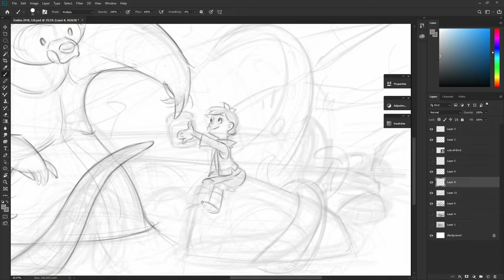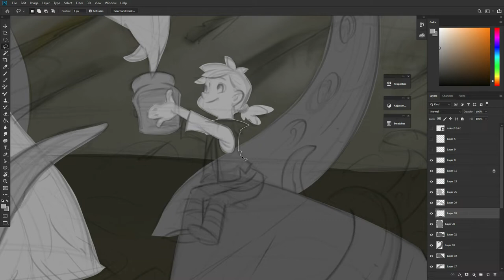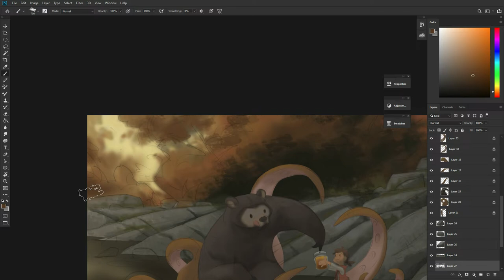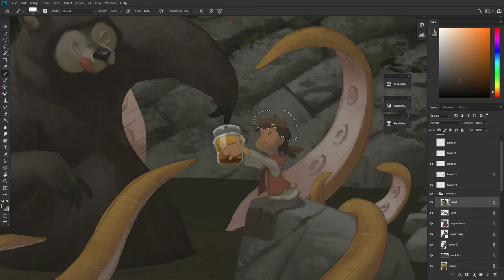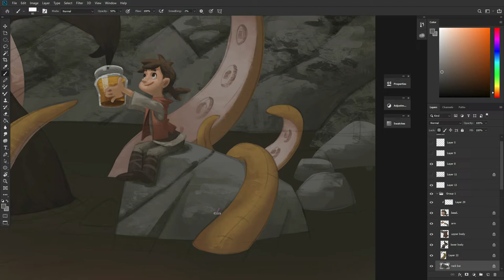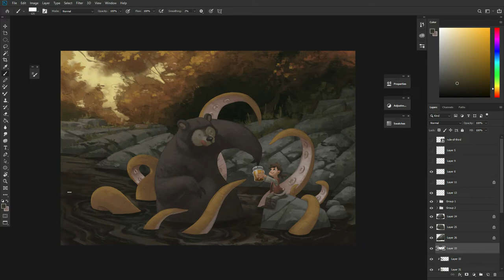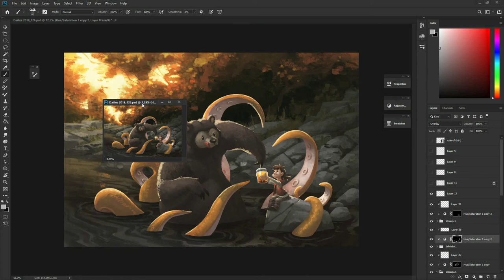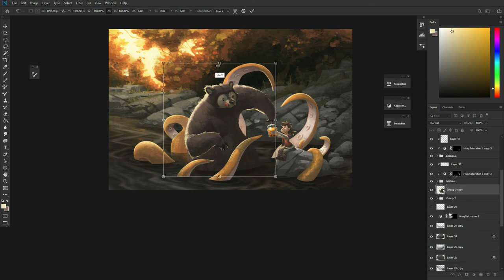Digital Painting: How to catch an Octobear?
With honey of course!
A few years back, I got the idea for a fable creature half Octopus, half Bear. Since then, I've been making at least one drawing or painting with this creature during October.

You like my work and want to support me? you can via PayPal